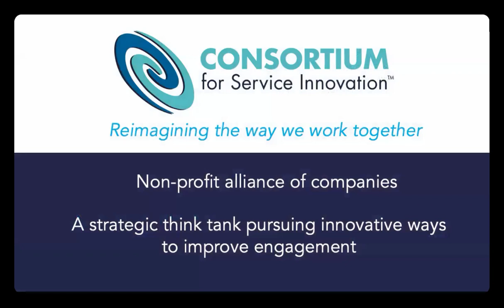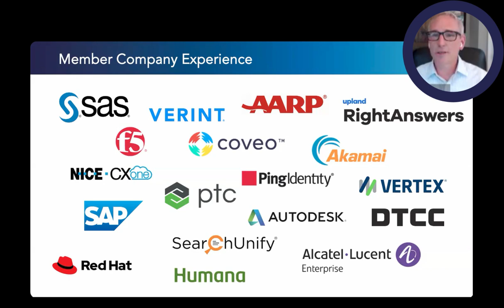Learn from the best! Our guidance is based on what our Member companies are trying and learning.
No hallucinations here! Our guidance is based on what our Member companies are trying and learning and generously share with the community. From Executive Director Matthew Seaman...

"Thank you to all of our Member companies and all the people that are contributing to the work that's getting done across the Consortium. If you're not a Member and want to know more about how to come play with us and all these amazing companies that are playing with these technologies - always open to have discussions about how people can engage with the Consortium."